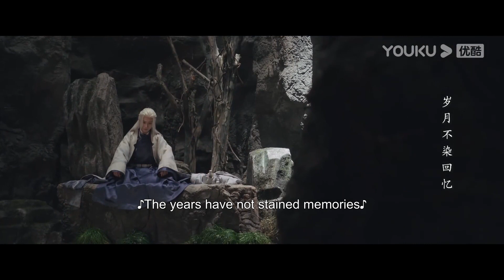李宏毅躲在山洞裡面等死，妖女為找到李宏毅差點把整座山掀了！